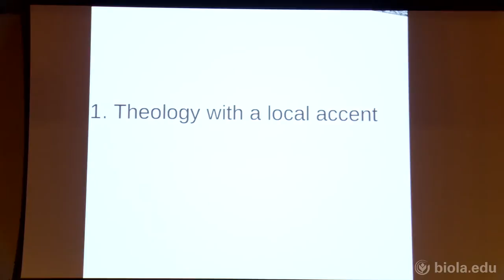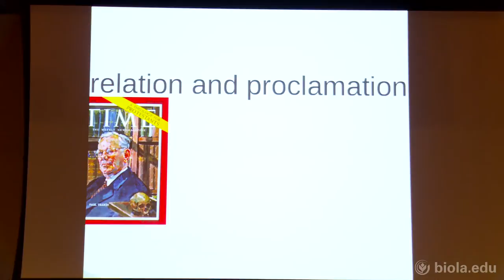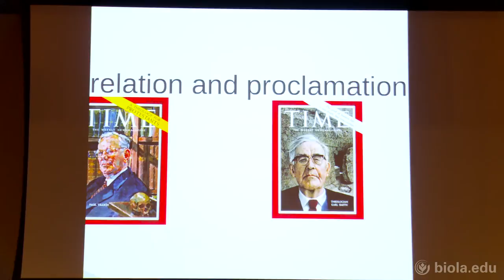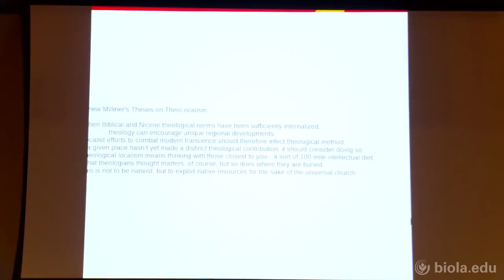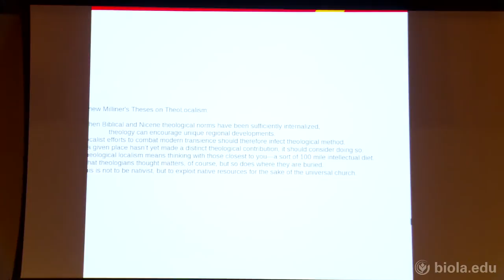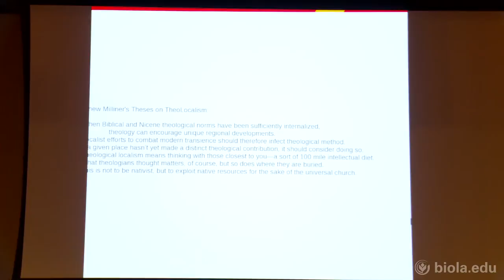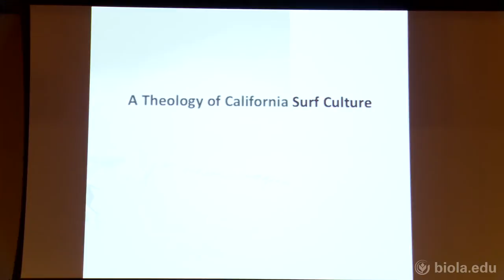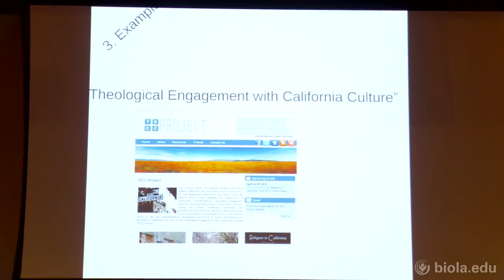Fred Sanders: Theology & California Book Launch [Torrey Honors Lectures]